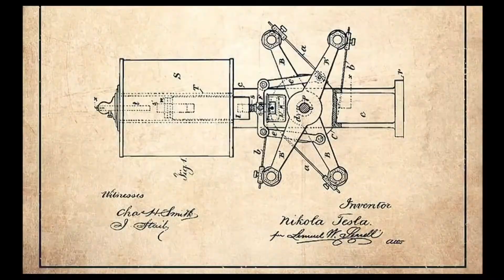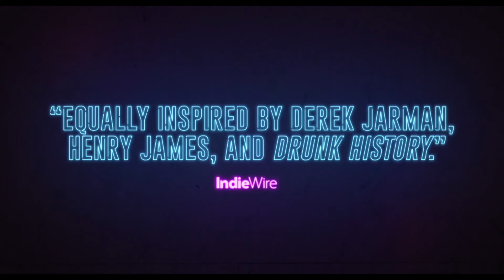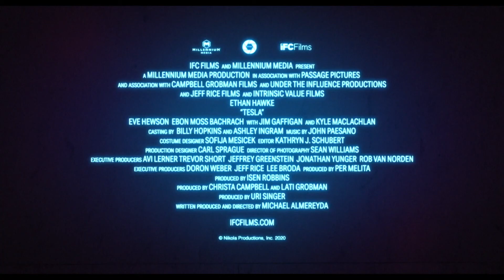Tesla - The First Official Trailer #1 2020 - Ethan Hawke - Indie Movie!!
The Tesla movie is about... well... not the tesla car LOL but about Tesla.